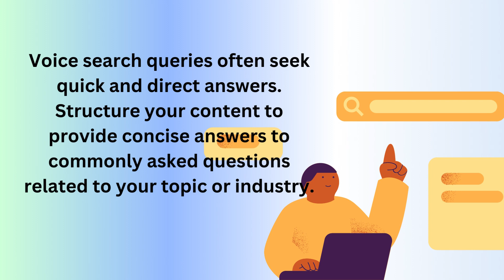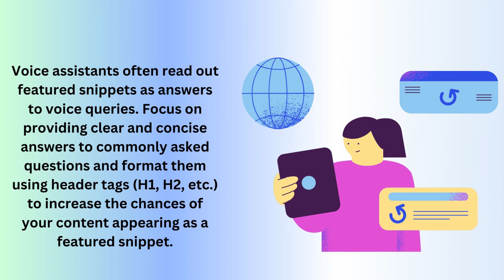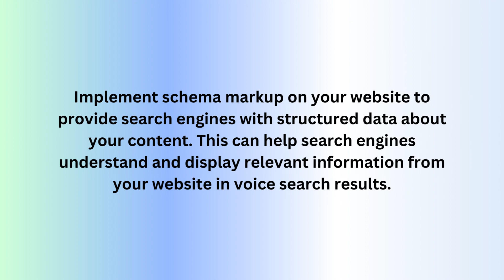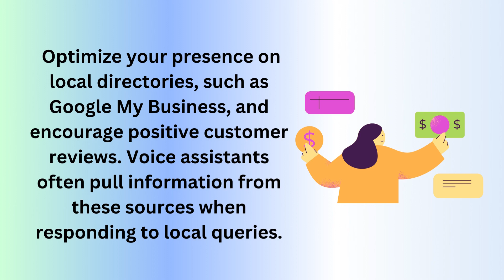10 Innovative Voice Search Strategies for Optimization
Voice search optimization has become increasingly important as more people use voice assistants and devices like smartphones, smart speakers, and virtual assistants to search for information. In this video, I provided some tips to optimize your content for voice search ► Explore My Multilingual Digital Marketing Service

► Money Transfer Made Easy, especially if you live in Asia
► About Maria Johnsen:
Maria Johnsen is a Norwegian digital marketing expert,  film and television writer, director and producer. She has published 43 fiction and nonfiction books, which are on sale in bookstores and online. Some of her non-fiction books are academic and educational materials on post graduate level at universities in North America and Europe such as: “The Business of Filmmaking: Building a Business and Networking Strategies in the Movie Industry”, “The Future of Artificial Intelligence in Digital Marketing: The next big technological break”, “Blockchain in Digital Marketing: A New Paradigm of Trust”, “Multilingual Digital Marketing: Managing for Excellence in Online Marketing”,” Sales in The Age Of Intelligent Web”.  Maria has also written books in German, French and Dutch Languages.

Maria runs Golden Way Media Films, a production and development company in London, UK.

Maria Johnsen is also director and founder of Golden Way Media, an award-winning multilingual digital marketing company in Norway. In 2016, she was ranked #6 digital marketing influencer in the world by Onalytica Company who runs Influencer Relationship Management (IRM) solution in the UK and U.S.A. She was also ranked among top 100 global artificial intelligence A.I. and Fintech influencer by the same company.

Maria Johnsen holds a degree in political economy, Beauty Arts from Sorbonne University in Paris, BA in Information technology, BA in informatics, Master of Science degree in Computer Engineering from the Norwegian University of Science and Technology.

Johnsen graduated from Royal Holloway, University of London, where she received an M.A., in Film Production, with an emphasis in Writing, Directing and Producing Film and TV.

In 2019 Maria received The International Star Award for quality leadership, innovation and excellence. The convention was held in Geneva, Switzerland.

Maria wrote, directed and produced successful films which are streaming on Amazon Prime in North America, UK, Germany and Japan. Maria ‘s short films are streaming on the following platforms in Australia, Canada, Mexico, New Zealand, United States, Costa Rica, Ecuador, El Salvador, Guatemala and Panama via Tubi, It is streaming in Brazil nationwide.

Maria Johnsen’s films are streaming in 175 countries.

Maria Johnsen has written 11 commercially viable screenplays in the following genres: Science Fiction, Drama, Horror, Crime, Fantasy, Action Thriller and Biopic  which are in –pre-production.